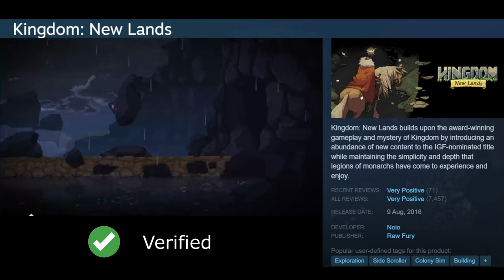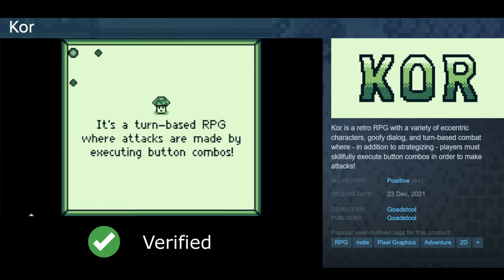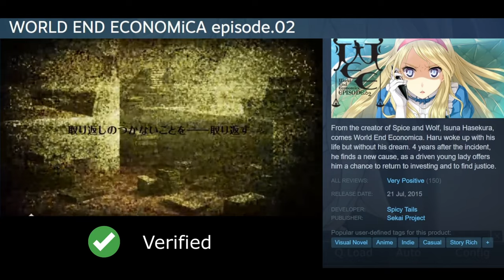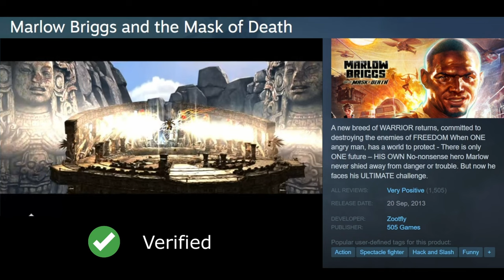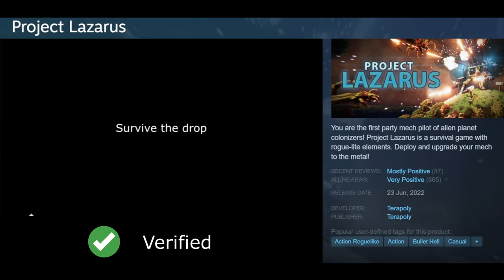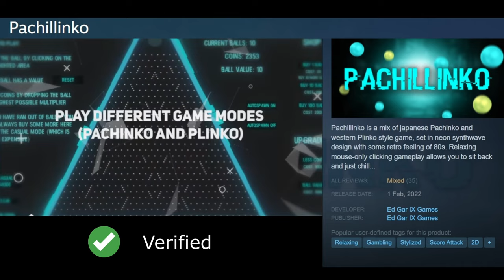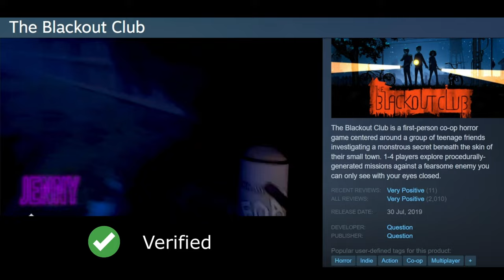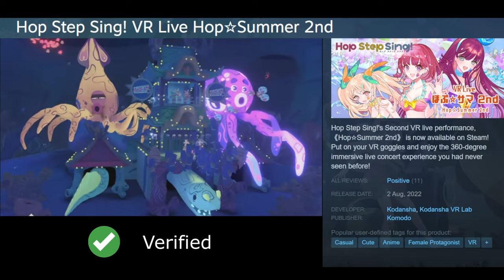All Verified Steam Deck Games For September 2022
All of the Steam Deck that were Verified and updated in September 2022. Steam Deck verified games update daily. Steam Deck Verified games list updated as Steam updates compatible games on Steam Deck. Steam Deck Verified Games List Spetember 2022.

Steam Deck Tech Links:
Rii I4 Media Keyboard
Compatible USB-C Hub
A2/U3 Micro SD Card